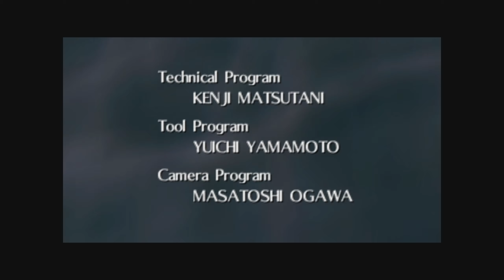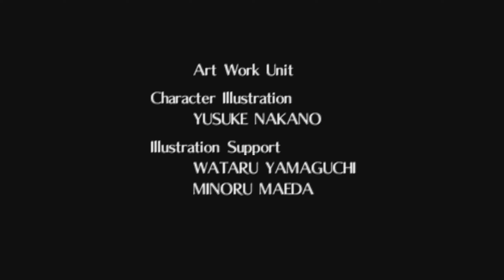The Legend of Zelda Ocarina of Time playthrough pt11 end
Come along for the ride as I go on an adventure I haven't parktaken in for over 15 years but somehow managed a pretty quick no-death run! pardon the humblebrag... Seriously this game was one of the best games of my childhood and it was fun to jump back in after all this time and see how much I remembered.

This block of text is added automatically.

2. Youtube Red is very helpful for creators. Especially if you don't watch hundreds of channels.